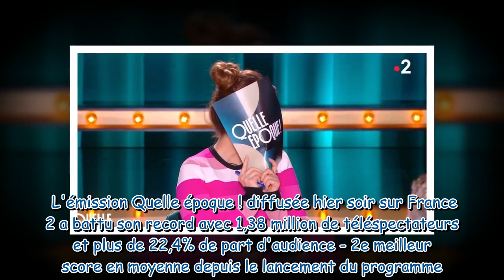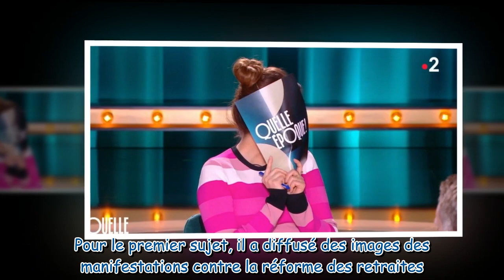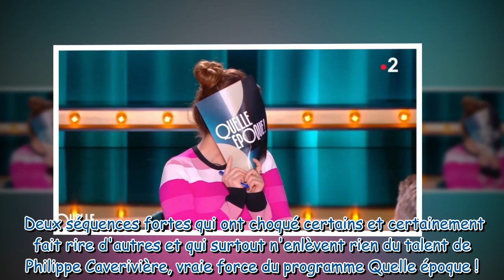"Oh non !", "Je n'assume pas" : Léa Salamé et le public choqués par Philippe Caverivière dans Quelle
"Oh non !", "Je n'assume pas" : Léa Salamé et le public choqués par Philippe Caverivière dans Quelle époque